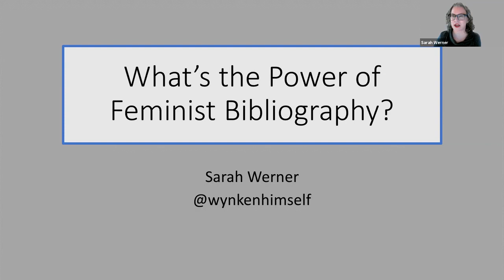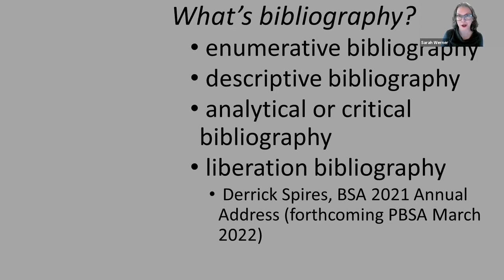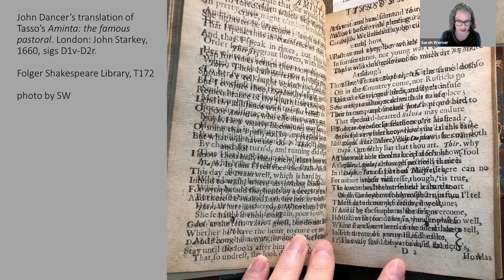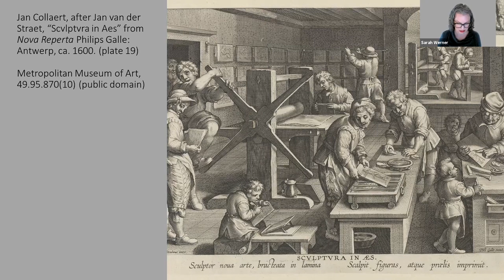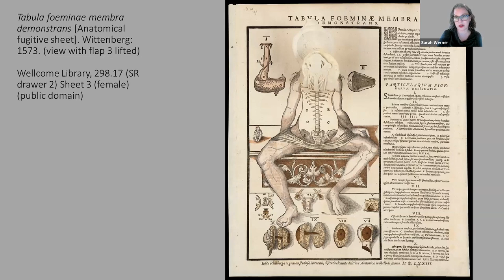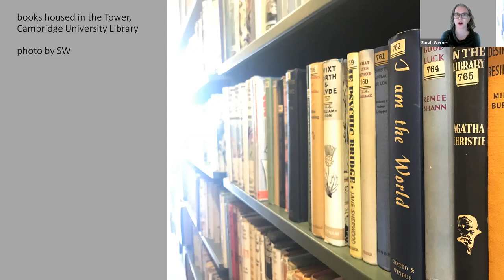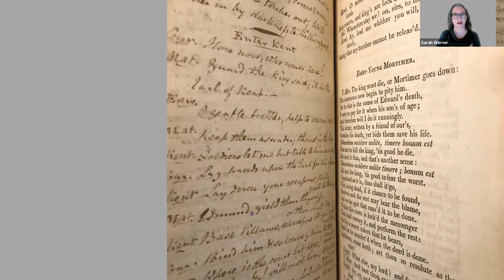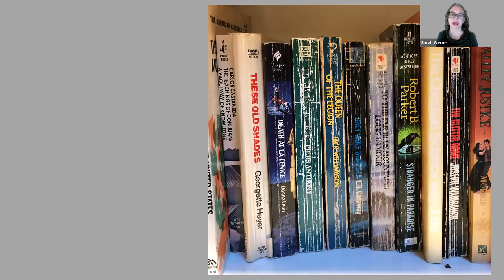BSANZ 2021 Keynote: Sarah Werner: What's the Power of Feminist Bibliography?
What’s the Power of Feminist Bibliography?

It wasn’t long ago that bibliographers insisted that the aims of their study was to
understand the making of books—not the interpretation of texts or the political
practices that shaped their material traces in the world. But once we start conceiving
of bibliography as the sociology of texts, it shouldn’t come as a surprise that we will
eventually make our way to thinking about a feminist approach to studying bibliography
and the material artifacts of texts.

Recovering the work of women who printed, published, illustrated, and circulated
books has been an ongoing project for many scholars and has resulted in important
contextualization for the history of books. But what if we turn that project around and
instead of looking for female agents in the creation of material artifacts, we look at
the material artifacts themselves and ask where the feminist theory is? How do we
approach these objects through a feminist lens and what can we learn from studying
them this way?

In this talk, Dr Werner will consider the implications of the standards of bibliographic
analysis for what sort of materials are collected, described, and studied, arguing that
current practices not only are the result of a blinkered sense of what textual objects are
important but that they discourage newcomers to the field of bibliography. By thinking
through a feminist framework, we can not only expand the objects that we study but
the community of scholars who do bibliographic work.

Dr Sarah Werner is the author of Studying Early Printed Books 1450–1800:
A Practical Guide. Her current work explores the possibilities for a feminist praxis
of bibliography.